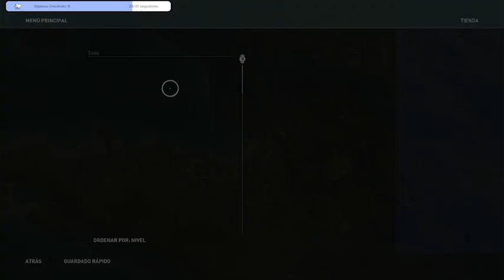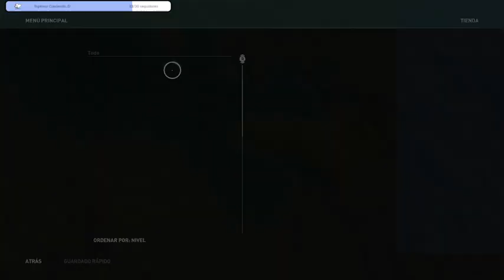(Edraiv) lvl 08 - Recompensa por un politico + Airlea la Latidos + Recompensa por un bandido